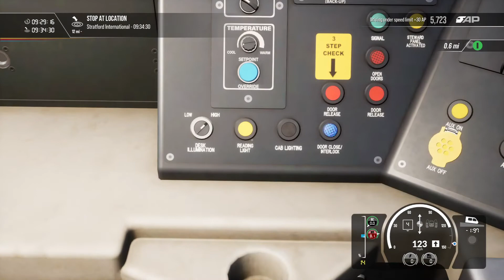Train Sim World 2 - Shopping Shuttle - Scenario SEHS DLC controller only PS4.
Shopping Shuttle - Scenario SEHS DLC using a PS4 controller only no keyboard. I jumped the prompts at Ebbsfleet, so I had to go back to fix. PS4 capture date 08/02/2021